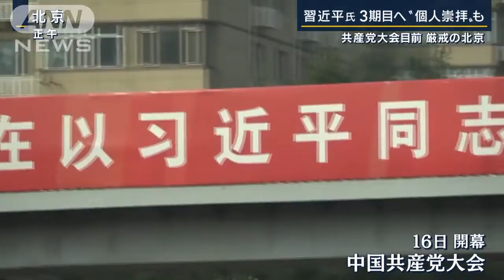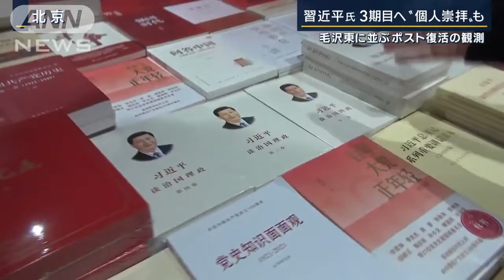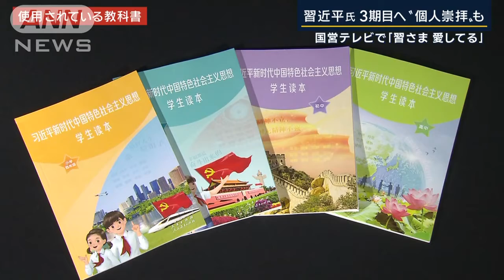[个人崇拜的气氛是对''习近平到第三任期...与毛泽东一起观察复活后] 「個人崇拝の雰囲気は正しい」 習近平 氏3期目へ... 毛沢東に並ぶポスト復活 の観測(2022年10月14日)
16日に開幕する『中国共産党大会』。 5年に一度 開かれる“超大国中国”の方向性が決まる重要会議 です。

中国共産党が一党支配する中国。 そのトップに 立つのが習近平総書記です。 党大会で、慣例で ある2期10年の任期満了を迎えるはずですが、 街 は、次の5年、次の10年を見据えるかのような ムードです。

異例の3期目突入へ着々と準備を進めてきた習近 平氏。さらには、建国の父・ 毛沢東と並ぶ、党 |の最高ポスト党主席”を復活させるのではとの憶 測も飛び交っています。 “党主席”には任期があり ません。 権力が集中し、 "個人崇拝”の対象となっ た毛沢東。 結果、 死者1000万人ともいわれる 『文化大革命』 を招きました。 その反省から、 トウ小平が廃止したポストでもあります。

歴史の教訓に背を向けるような動きが始まってい ます。

“個人崇拝"の動きは、 すでに教育現場で進められ ていました。 去年9月から、 小学生から高校生ま での必修科目として、 "習近平氏の思想”が教えら れています。

女子生徒: 「この教科書は勉強に役に立っていま す。 例えば、政治の面。 特に祖国との一体感を強 く感じました」習近平氏に権力がかつてないほど集中する中国

を、国民はどう思うのでしょうか。

「貧しかったこの国を強い国へ導いてくれたか ら、皆が自然に習氏を支持するでしょう」

「崇拝の雰囲気が濃厚になるのは、習氏の指導 が良かったからです」

「習氏は、すでに高位で、 さらに上がる必要はな

いでしょう」

「コロナ規制が解除されてほしい、 よくなってほ

しい。 (Q.経済が心配か) もちろん心配。 倒産

した会社があまりにも多い」

中国共产党全国代表大会将于16日开幕。每五年召开一次，是决定“超级大国中国”走向的重要会议。

中国由中国共产党统治。位居榜首的是习近平总书记。习惯性的10年两届任期本应在党代会上结束，但这座城市的气氛却仿佛在展望未来的五年或十年。

习近平先生一直在稳步为史无前例的第三个任期做准备。此外，外界普遍猜测中国将与开国元勋毛泽东一起重振党的最高职位“党主席”，毛泽东成为“个人崇拜”的对象。革命”，据说杀死了1000万人。这也是邓小平反思废除的一个职位。

我们开始背弃历史教训。

“个人崇拜”运动已经在学校进行。从去年9月开始，“习近平思想”作为小学生到高中生的必修课。

女学生：“这本课本对我的学习很有用。中国作为权力比以往任何时候都更加集中在习近平身上

人们对此怎么看？

“人们自然会支持习近平，因为他带领这个贫穷的国家变得强大。”

“拜拜的气氛之所以如此浓厚，是因为有习先生的指导。”

“习已经很高了，不需要再上去了。

我猜

“我希望解除电晕限制，希望你变得更好

新的。 （Q.你担心经济吗？）我当然担心。破产

拥有的公司太多了